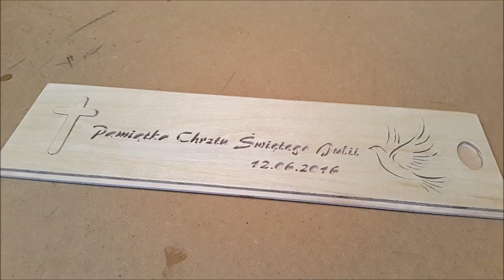Finger Jointed Box on the Scroll Saw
Creating decorative finger joints (box joints) using a scroll saw. Christening gift (souvenir). Box designed to hold a candle.